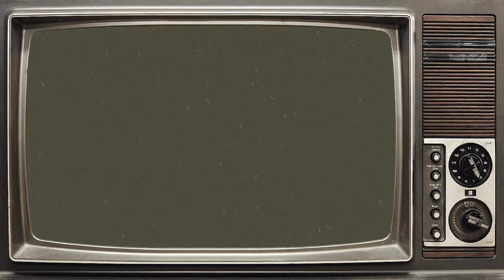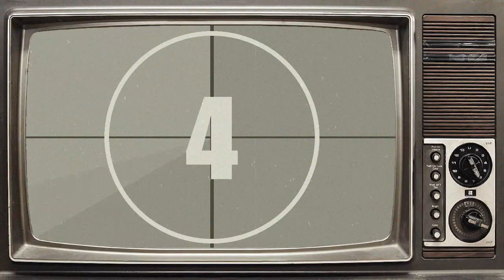International UHC S14E02 - We take those